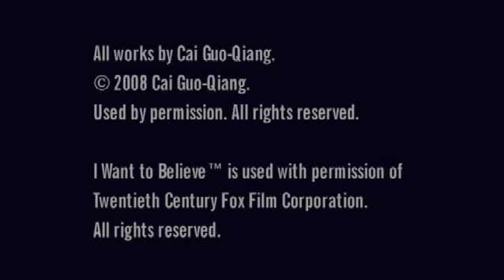"Cai Guo-Qiang: I Want to Believe"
"Right now, Cai Guo-Qiang is one of the most powerful artists operating in the world, and this retrospective at the Guggenheim is designed to make that point," says former Guggenheim Director Tom Krens.

Media Partner: Thirteen/WNET

This exhibition is funded in part by the National Endowment for the Arts, and with the generous support of additional individuals and foundations.